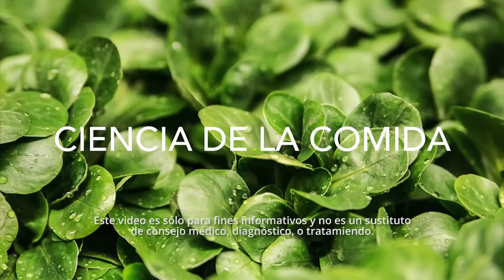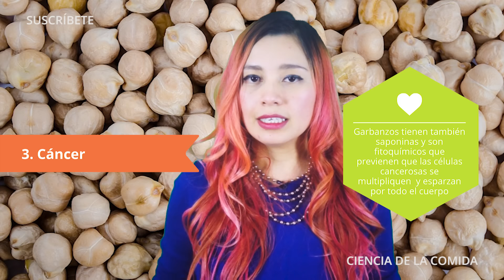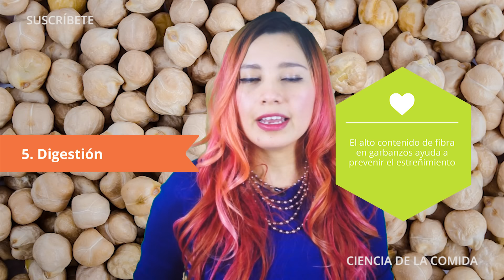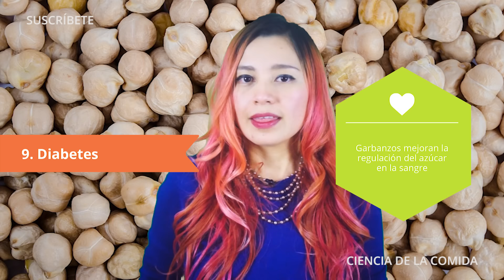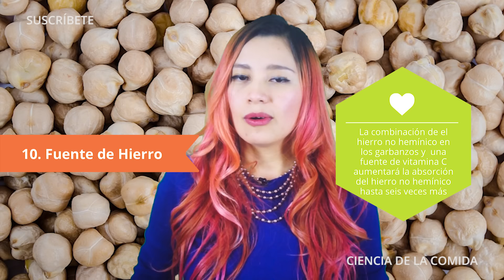10 Beneficios de los Garbanzos | Ciencia de la Comida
Aprende 10 beneficios que los garbanzos aportan a la salud.